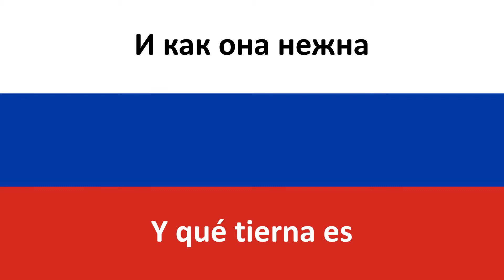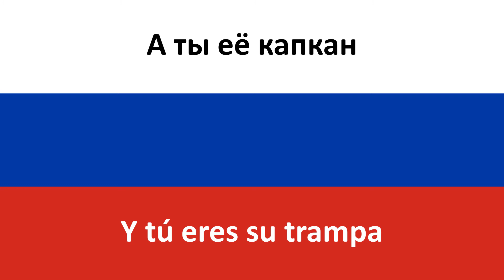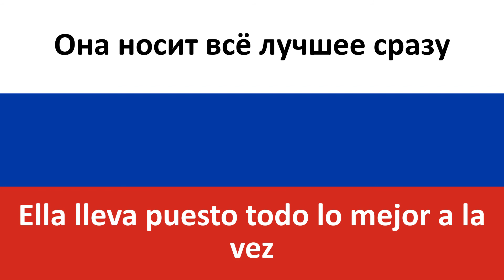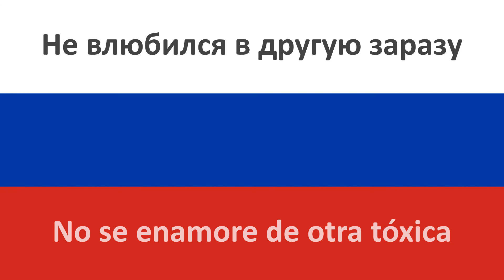ЗАРАЗА en español (TÓXICA) - Nikolay Baskov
Producciones Carrillo les trae la traducción al castellano de la canción en ruso "ЗАРАЗА" de Николай Басков (Nikolay Baskov).

La canción tiene su buen ritmo y el texto es simple y algo humorístico… Pero por favor, mirad el videoclip de la canción porque está genial!! Aquí lo tenéis ;)